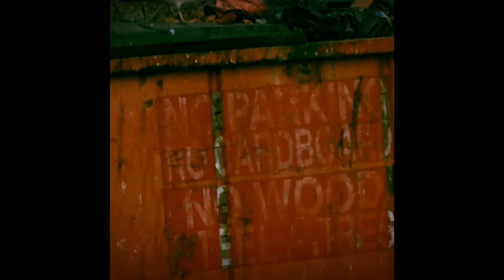The Return Of The Hungry Gull What A Mess He Made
This returning seagull was hungry I added funny background music